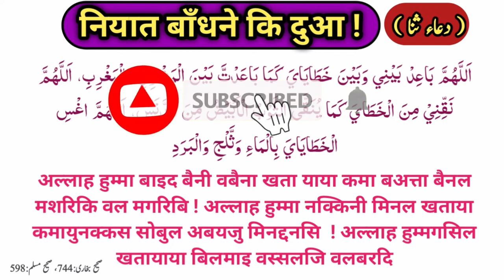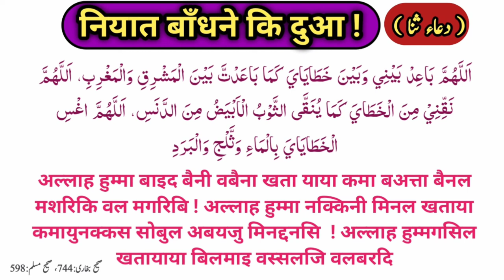Allahumma Baid Baini | Alla Humma Baid Baini Dua | Ahle Namaz Ki Dua | Dua e Sana | an help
about

इस विडियो मे allahumma baid baini dua हिन्दी में है आप लोगों का कोमेंट आरहा था इसि लिऐ दुआ को हिन्दी में लिख्खा हुँ विडियो पसंद आये तो विडियो को एक  Like comment और एक share जरुर करें ताके आगे अगर किसी भाई को दुआ सही से याद नही है तो दुआ को याद कर सके और आप को सवाब मिले

_________________Title_________________________________ ______________

Allahumma baid baini

Alla humma baid baini dua

allahumma baid baini wa baina

alla humma baid baini dua Hindi mein

allahumma baid baini Hindi mein

allahumma baid baini in Hindi

allahumma baid baini surah

dua istikhara in roman english

umrah dua pdf english

dua for umrah in english

umrah ki niyat ki dua in english

umrah ki dua in english

allahumma baid baini

allahumma baid baini wa baina khataya

allahumma baid baini dua bangla

allahumma baid baini wa

alla humma baid baini Hindi me

allahumma baid baini dua video

allahumma baid baini dua

allahumma bait baini wa baina

doa iftitah allahumma baid baini

dua allahumma baid baini

doa iftitah baid baini

dua sana

dua e sana allahumma baid baini

dua sana allahumma baid baini

allahumma baid baini sana

niyat bandhne ki dua

seene par hath bandhne ki dua

namaz shuru karne ki dua

baid baini dua

ahlehadees namaz ki dua

ahle hadees ki namaz Ka tarika

an help

daily dua recitation